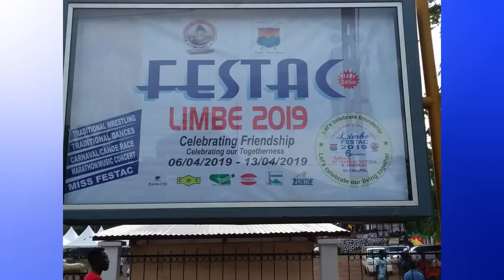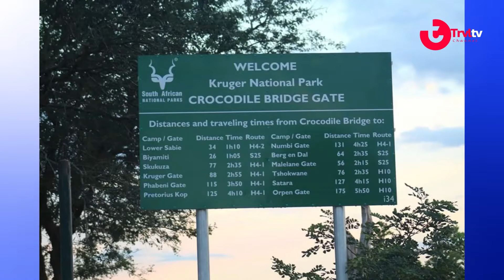commemoration of the 25th anniversary of the Rwandan genocide on travel tv channel